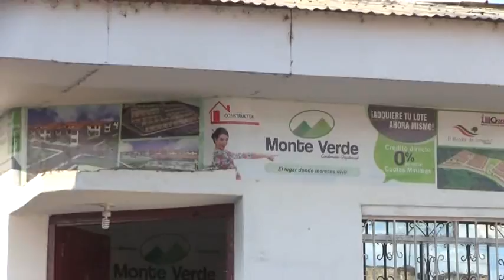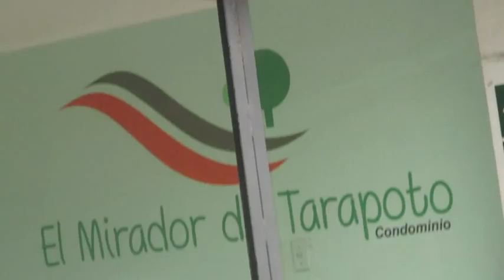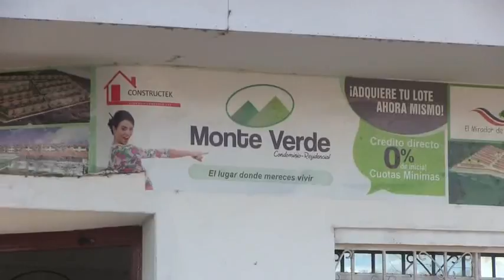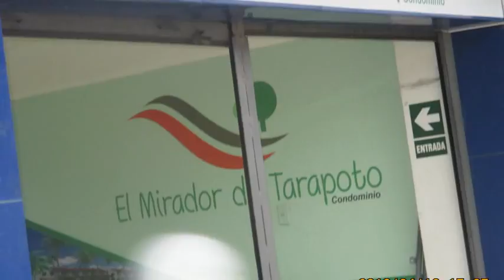ATSERCOM SAC, ahora Constructek inmobiliaria denunciada por estafa en Tarapoto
Denuncian a inmobiliaria ATSERCOM SAC por estafa. El denunciante afirma que la empresa cambió de razón social no solo para evadir impuestos si no también para no devolverle el dinero que ya había pagado por una propiedad. Hoy esta empresa funciona bajo el nombre de "Constructek".